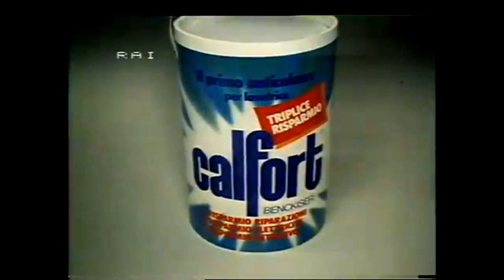Calfort anticalcare 1981 Triplice risparmio